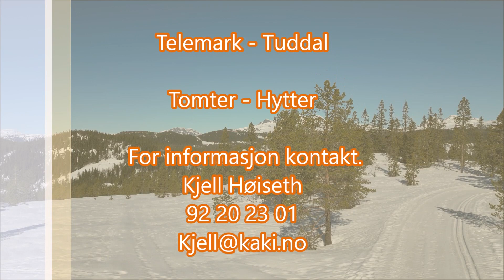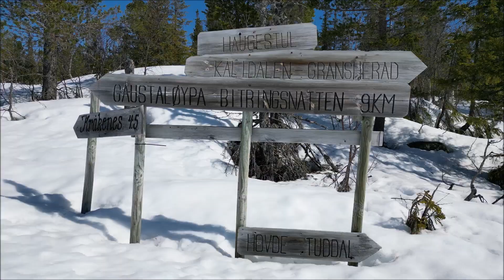Tuddal - på solsida av Gaustatoppen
Videoen viser  området rundt Langetjønn og Løkjestul i Hovdemarken i Tuddal. Tuddal Eiendomsutvikling har utviklet to hyttefelt i dette området. 40 tomter igjen for salg på disse reguleringene.